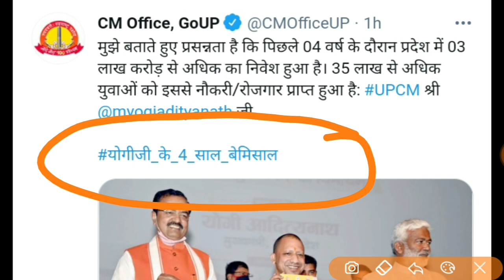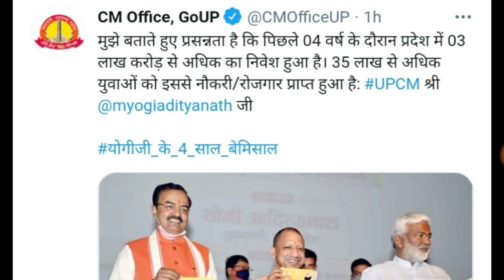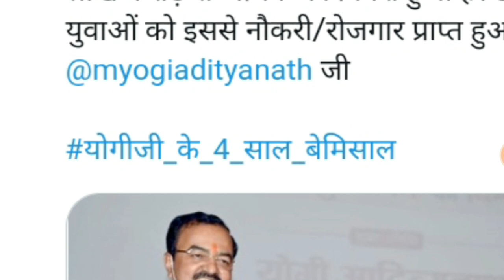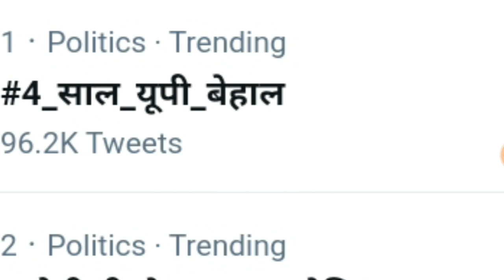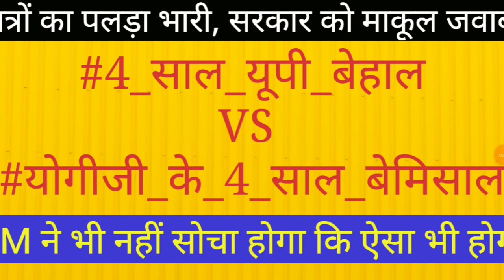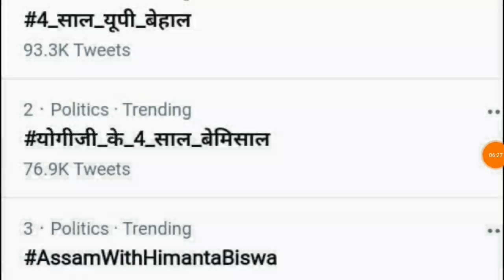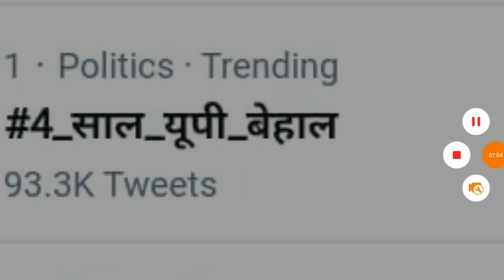रोजगार के मुद्दे पर जगह जगह प्रदर्शन: ट्विटर पर भी छात्रों ने कराया ट्रेंड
इस वीडियो  में रोजगार के मुद्दे पर हो रहे टि्वटर अभियान के बारे मे महत्वपूर्ण जानकारी दी गई है
P S PARIHAR ONLINE CLASSES लिंक 👇

upsssc pet
 बैच में प्रवेश के लिए Entry (uptet/EXAM NAME ) लिखकर हमें इस 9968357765 नंबर पर WhatsApp करें.
बैच से संबंधित किसी भी प्रकार की जानकारी के लिए आप हमारे संस्थान के नम्बरों - 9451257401, 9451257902,
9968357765. पर संपर्क कर सकते हैं.

GIC LECTURER NEWS
UPPSC NEWS
JUNIOR ASSISTANT RECRUITMENT
up primary teacher latest news today
UPSSSC NEWS
UPPSC APS VACANCY LATEST NEWS
NEW SUPER TET LATEST NEWS

DSSB KVS NEWS
 new teacher vacancy update teacher vacancy in up 2021 teacher vacancy in up teacher vacancy in up
uppsc
upsssc
ctet
upsc prelims
upsssc news
new teacher
upsssc result
super tet latest news
up tet
uppsc ae
uppsc ro aro
uppcs
exam result latest news
new notification
news today
latest news update
uphesc
uphessb
ja UP SUB INSPECTOR RECRUITMENT
UPSI NOTIFICATION
UPSC NEWS
lower pcs
current affairs
up news
lt grade
up primary teacher vacancy
sarkari naukari
ssc chsl
ssc cgl
ssc news
exam result
p s parihar news
ssc mts
bpsc
bihar news
uttar pradesh news
rajasthan news
dainik rojgar samachar
current affairs